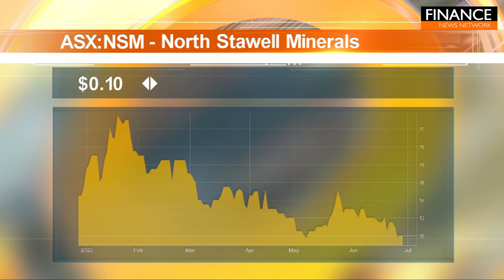Stocks of the Hour: North Stawell Minerals, Next Science, archTIS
A snapshot of the stocks on the move, featuring North Stawell Minerals, Next Science and archTIS.